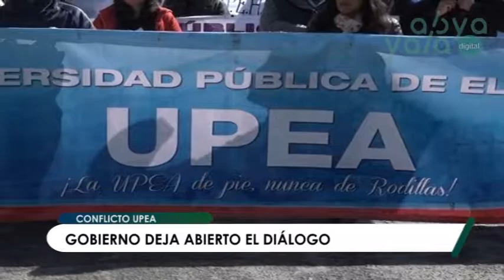Gobierno promulga Ley 1072 que asigna Bs 70 millones adicionales a la UPEA